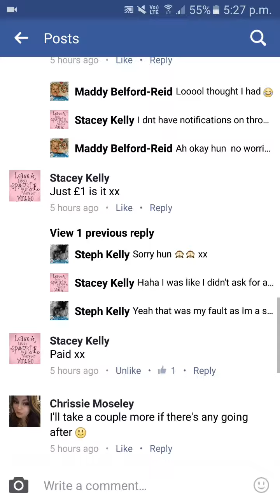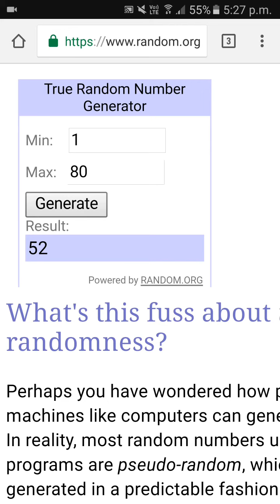Disney box raffle draw